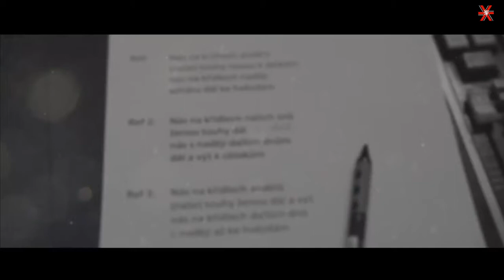Citron - Píseň ztracených